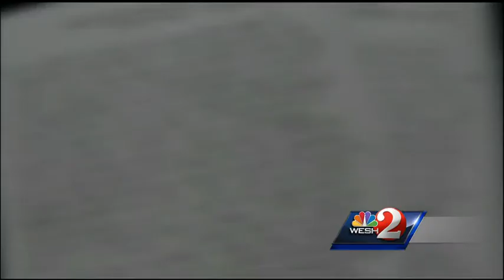Woman feared for life ahead of stabbing death, docs show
A woman who police investigators said was stabbed to death by her son apparently feared for her safety in the days leading up to the deadly confrontation.